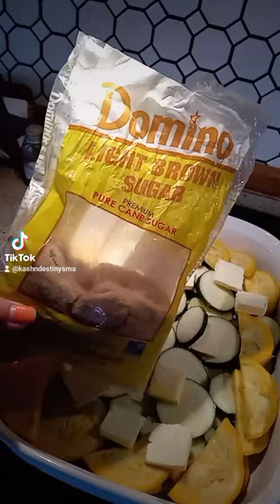I Baked FRESH Garden Squash and Zucchini w/ Brown Sugar To Go With My Grilled Cheeseburgers!